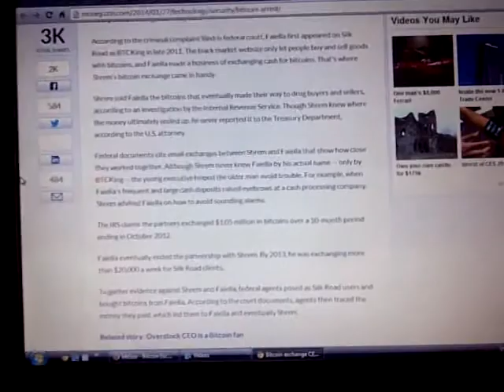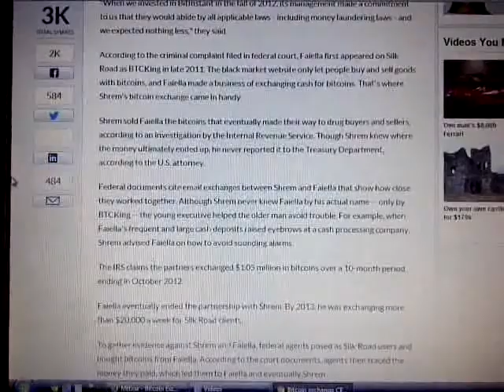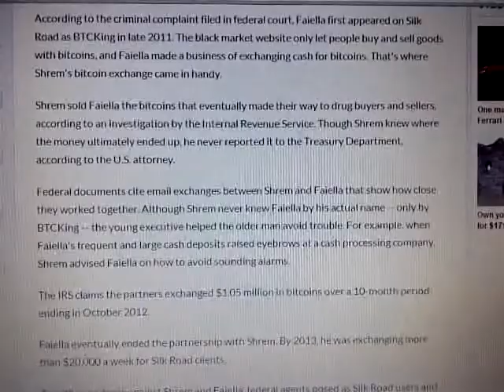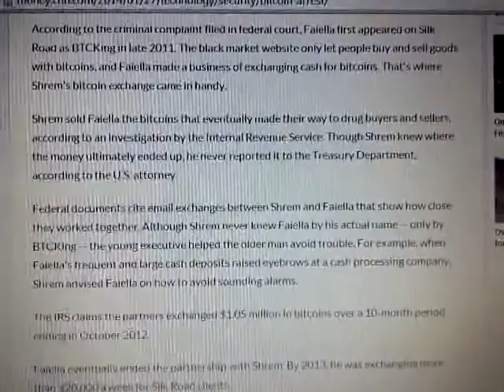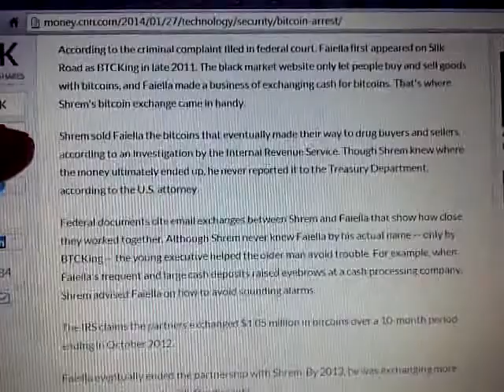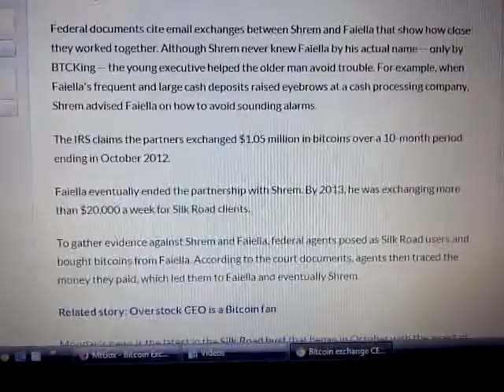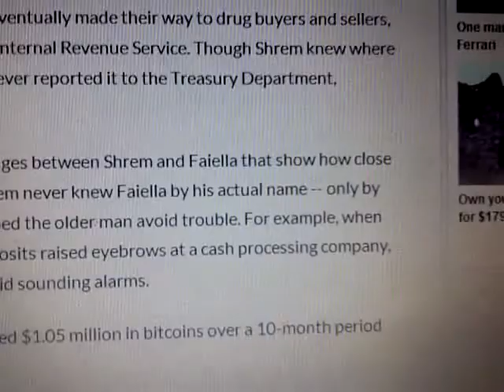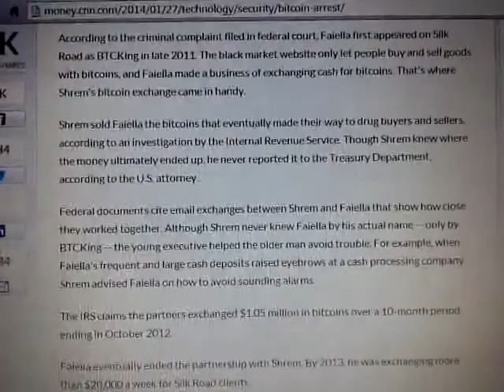Bitcoin Trade 26